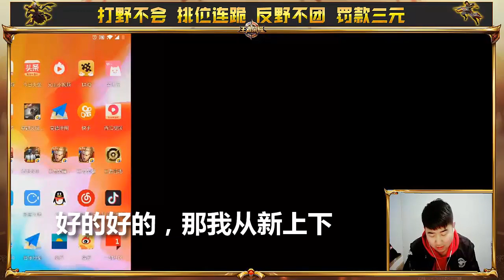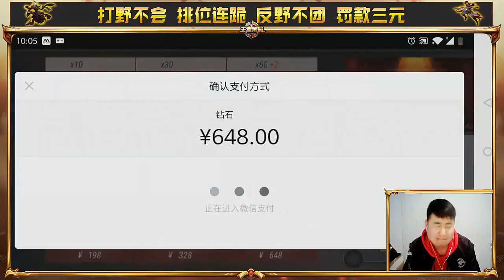CF手游搞笑辣条哥：想要王者之影的注意了，天美挖了个坑等你跳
CF手游搞笑辣条哥：王者之影飞行棋最贵的不是钻石，而是金钥匙

哈喽大家好我是辣条哥！
想看更多精彩视频请来西瓜视频搜索：搞笑辣条哥